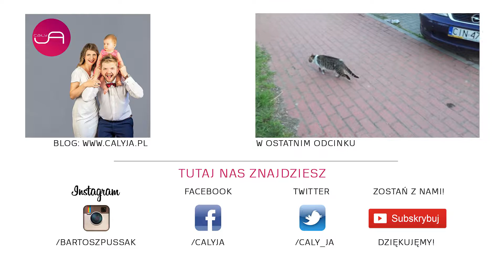Na Co Dzień - #36 Córka vloguje! [ Poznań Vlog ]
Majówka 2016! Uwielbiam ten czas, co roku wychodzimy gdzieś do miasta i się dzieje... Tym razem Amelka wzięła kamerę i vloguje :P

Muzyka: